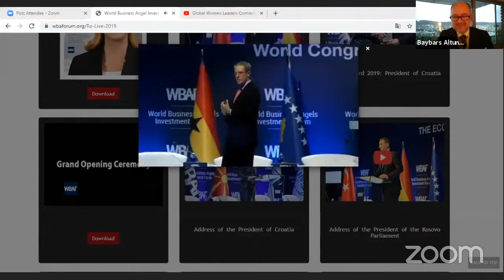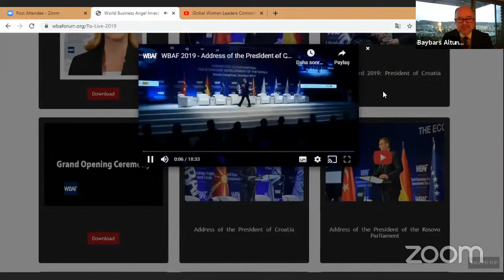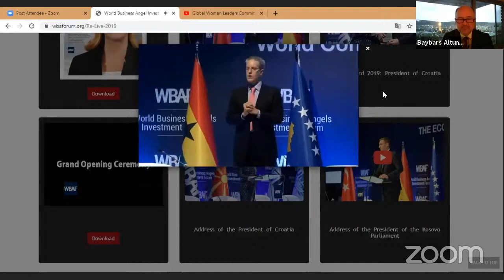H E Kolinda Grabar Kitarović / Global Women Leaders Committee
2.05pm GMT
Main Speech: H.E. Kolinda Grabar-Kitarović
President of the Republic of Croatia (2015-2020)
President, WBAF Global Women Leaders Committee
‘Creating more jobs and social justice by empowering women entrepreneurship in the world’